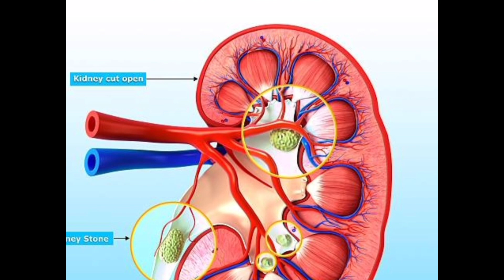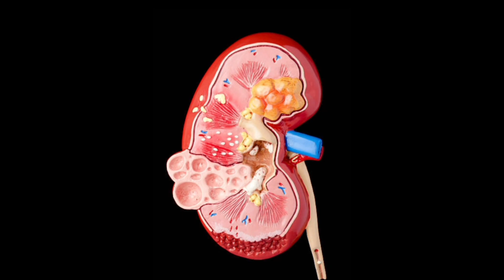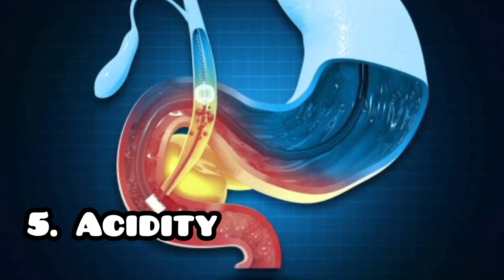யாரெல்லாம் காலிஃபிளவர் சாப்பிடக்கூடாது || காலிஃபிளவர் சாப்பிடுவதால் ஏற்படும் தீமைகள் || Benefits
Benefits of cauliflower
Risk in cauliflower
Disadvantage of cauliflower
Tamil health tips
Health benefits
Cauliflower secret
Cauliflower recipe in Tamil
cauliflower side effects in tamil
cauliflower
cauliflower side effects
superfood cauliflower
cauliflower vegetable
cauliflower disadvantages
காலிஃப்ளவர் பக்கவிளைவு
காலிஃப்ளவர் பக்கோடா
காலிபிளவர்  தீமைகள்
காலிபிளவர் நன்மைகள்
காலிபிளவர் யார் சாப்பிடகூடாது
காலிஃப்ளவர்
காலிபிளவர்
காலிஃபிளவர்